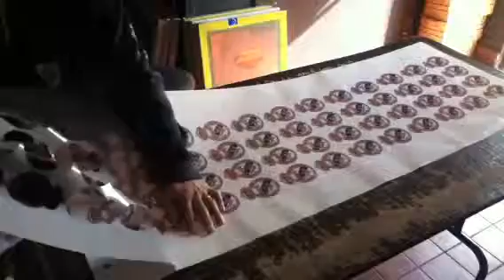Custom Bumper stickers decals labels made at Spectracolor Signs in Simi Valley, CA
Custom stickers decals made at

Spectracolor Signs / Tshirts / Photos / Videos